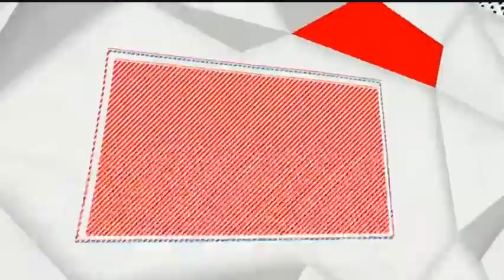2021 OVC Big South Basketball: Tennessee St vs Charestlon Southern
December 16, 2021 OVC/Big South Basketball: Tennessee State Tigers vs Charleston Southern Bucs. The game was televised on ESPN+ and I do not in anyway profit or own the rights to the game.